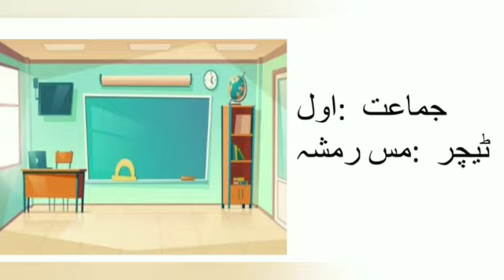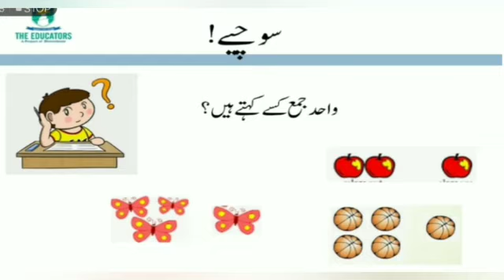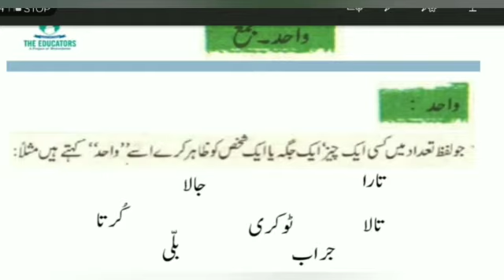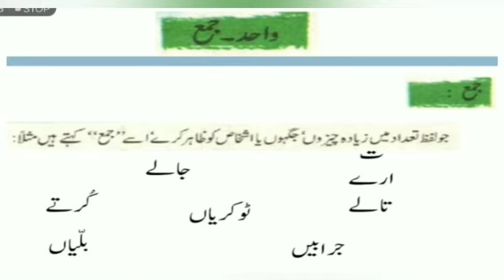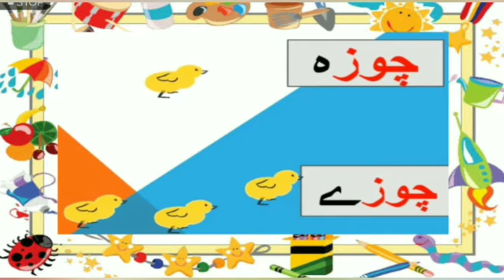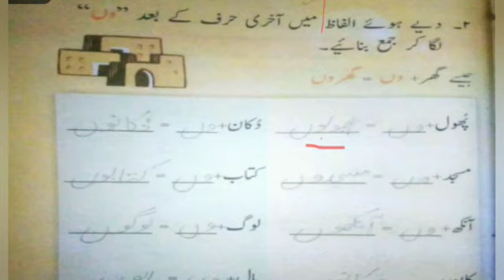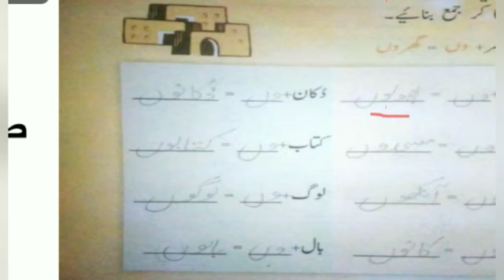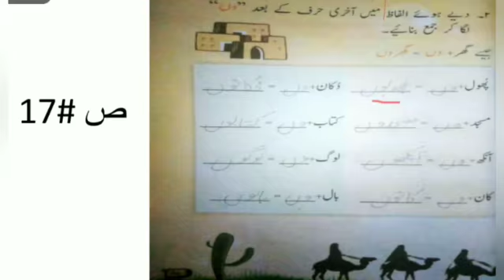Class 1 Uudr Topic # واحد جمع Page # 17 Q # 2 | Ms. Rimsha Tufail